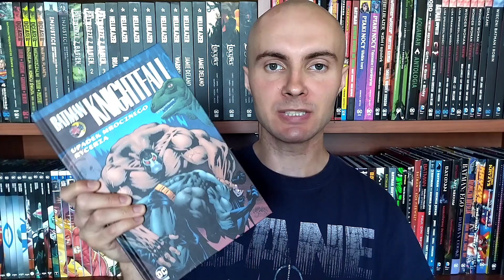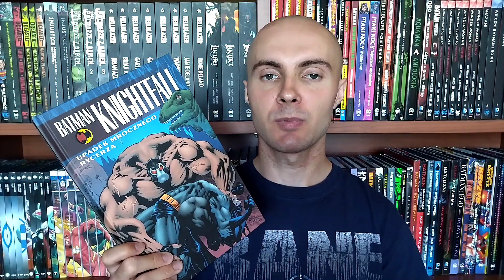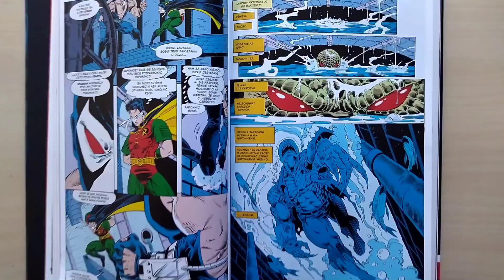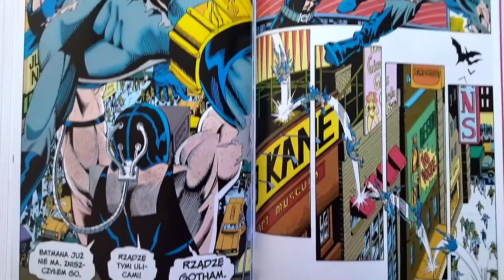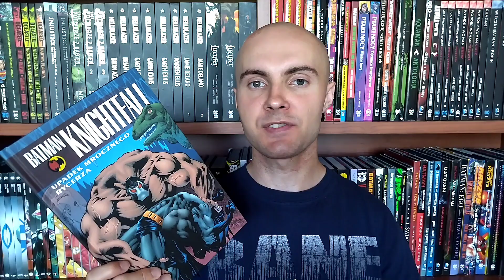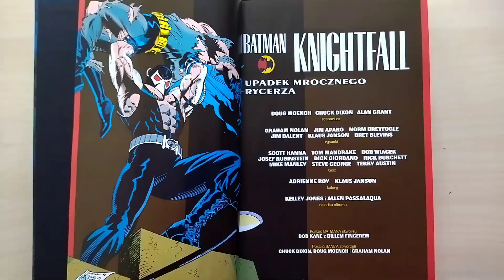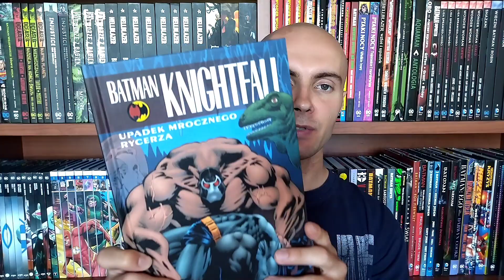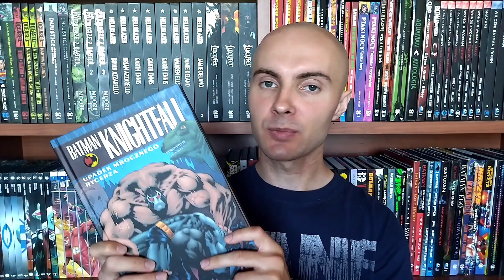Bane łamie Batmana! (Recenzja "Batman Knightfall: tom 2")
Mroczny Rycerz upada. Nie jest to chwyt marketingowy, a przełomowy obraz w komiksowej karierze Batmana, który został konkretnie zobrazowany w "Batman: Knightfall tom 2". Komiksie, który dziś trafił do sprzedaży. Dlaczego warto go przeczytać, a raczej, dlaczego powinniście go przeczytać? O tym wykładam w recenzji. Przeczytaliście już komiks? Planujecie? Dajcie znać w komentarzach!

Rozdziały w filmie:
0:00 Suchar na otwarcie
0:25 Premiera komiksu
0:33 Pierwsza część fabuły
3:30 Punkt kulminacji fabuły
4:05 Druga część fabuły
6:45 Scenarzyści i artyści
8:30 Materiały dodatkowe
8:55 Wydanie komiksu
9:50 Podsumowanie

Egzemplarz recenzencki otrzymałem od wydawnictwa Egmont, za który dziękuję! Komiks w cenie promocyjnej możecie zakupić bezpośrednio u nich: